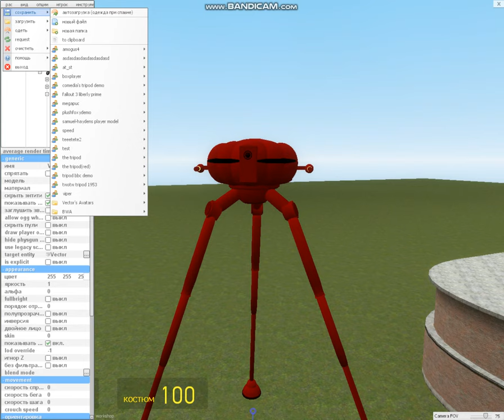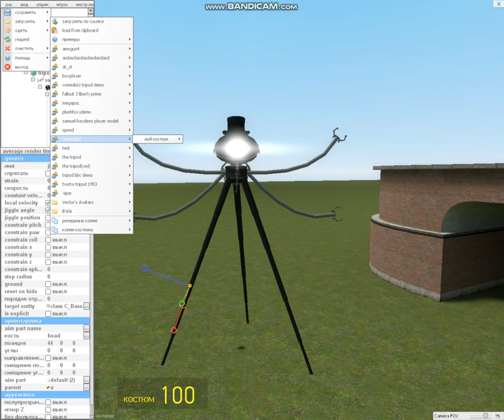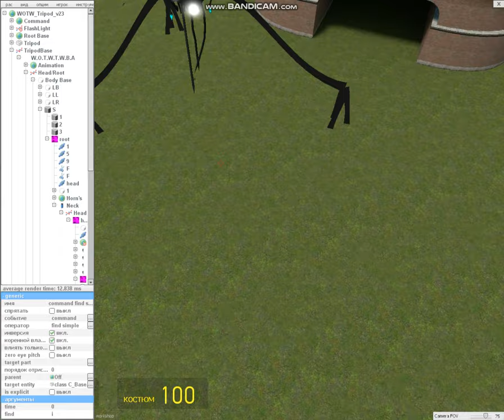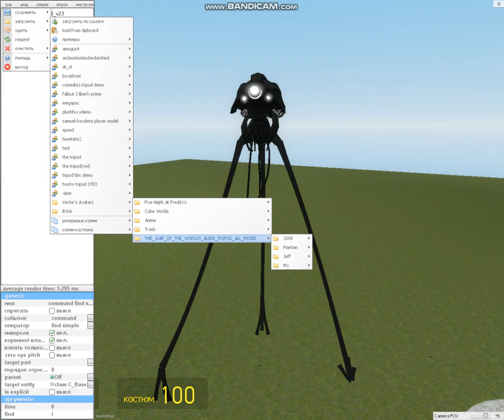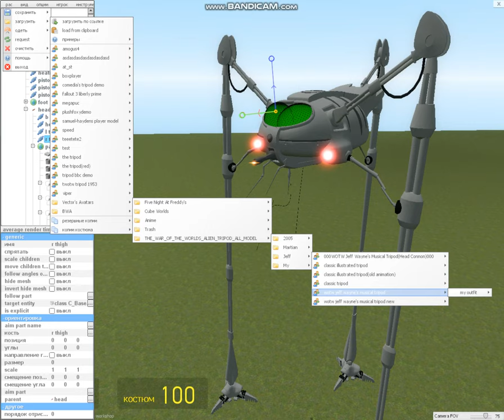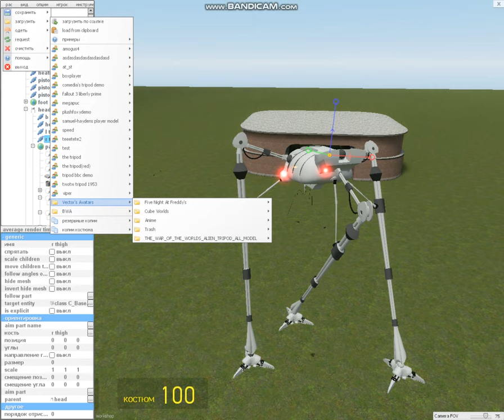All New Tripods(PAC3)[In Development]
These are all new (demo versions) there are no tripods and there will be no amogus